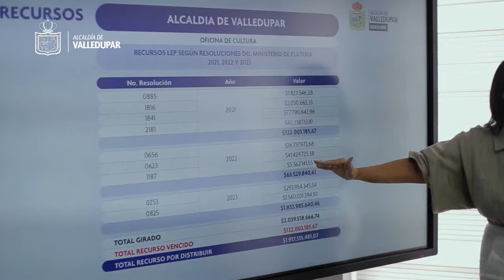CLICK CNC 8 MUJER SOLDADO FUE HERIDA POR SU COMPAÑERO EN EL BATALLÓN LA POPA